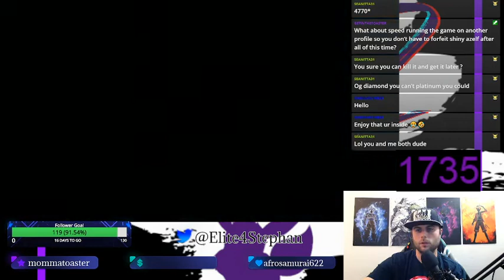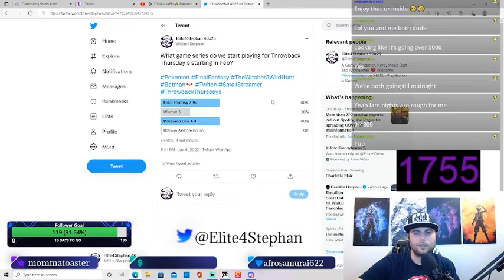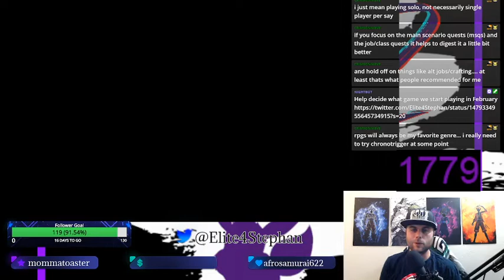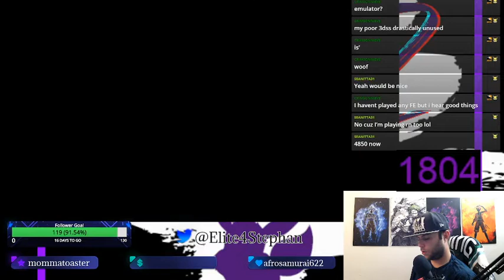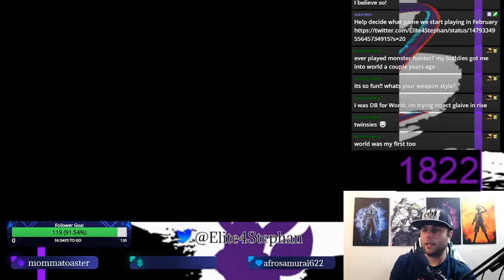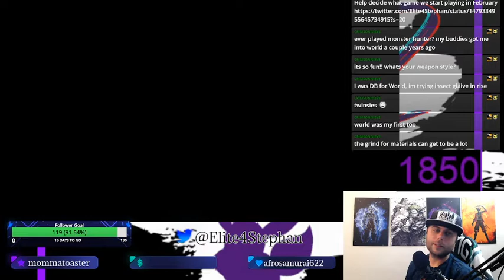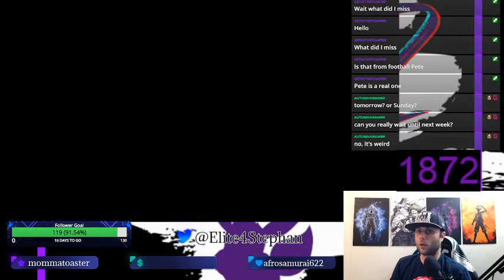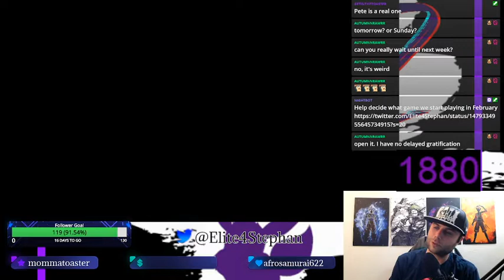We need this Shiny Azelf today! part 2, 1725+ checks BDSP Day 33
Poké & Chill
supervised and mastered by Dj Cutman

Chilltendo
produced by the artist Jokabi